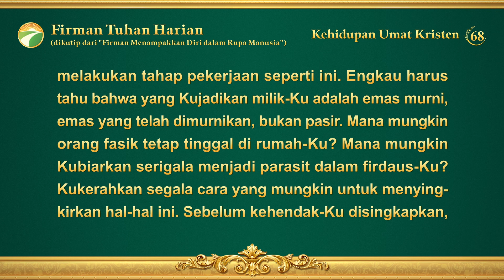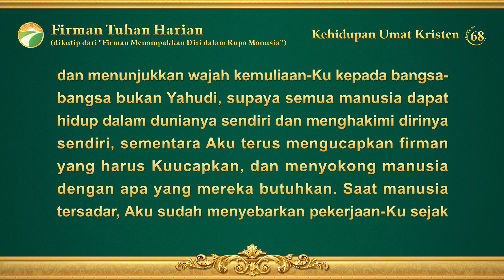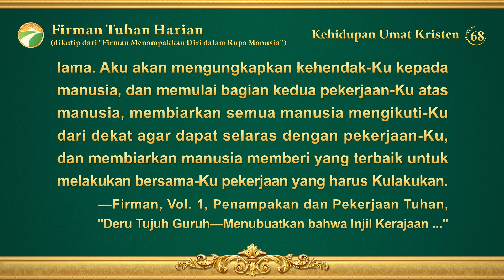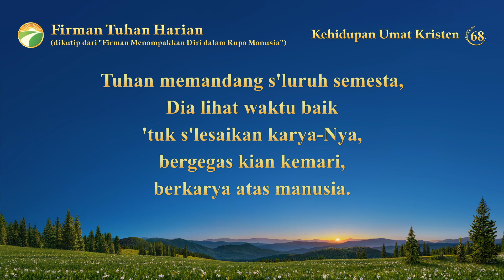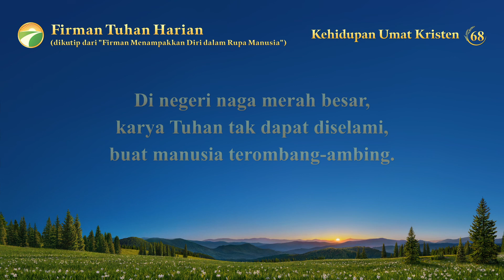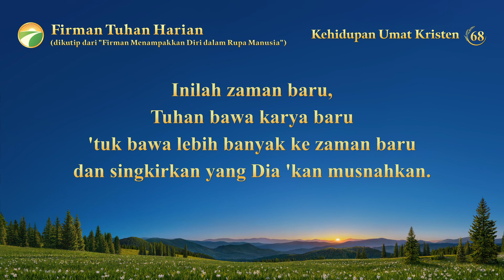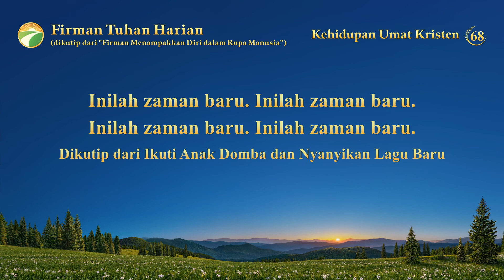Firman Tuhan Harian: Penampakan dan Pekerjaan Tuhan | Kutipan 68